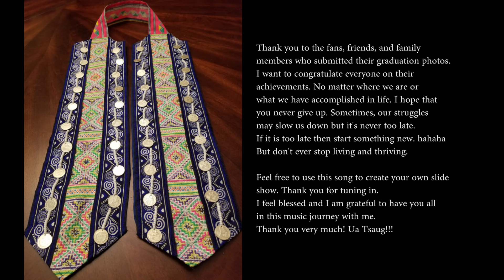Kev Kawv Ntawv - Deeda Thao (Graduation Song)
Congratulations to all the graduates!